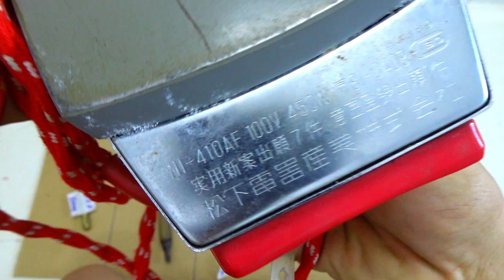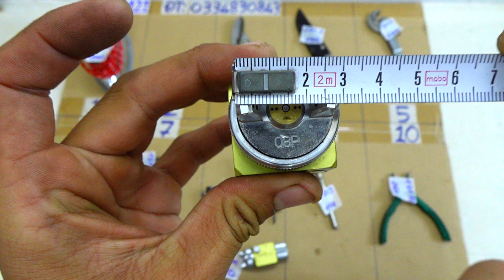VIDEO 121 dao thủ công japan🇯🇵 kéo cắt tôn bec phun sơn japan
Các món đã bán trong video này được cập nhật tại đây:
121.1 ĐÃ BÁN
121.2
121.3 ĐÃ BÁN
121.4
121.5 ĐÃ BÁN
121.6 ĐÃ BÁN
121.7 ĐÃ BÁN
121.8 ĐÃ BÁN
121.9
121.10 ĐÃ BÁN